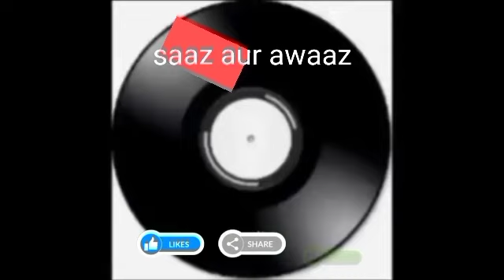kis rah ka musafir hai tu/GM Durrani & Lata film CARAVAN